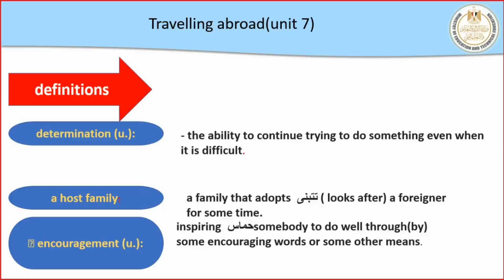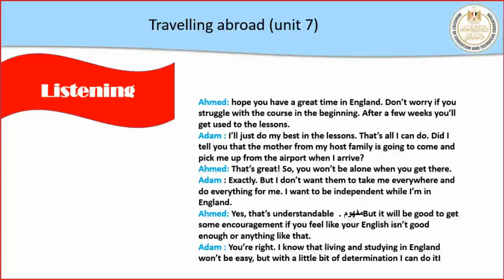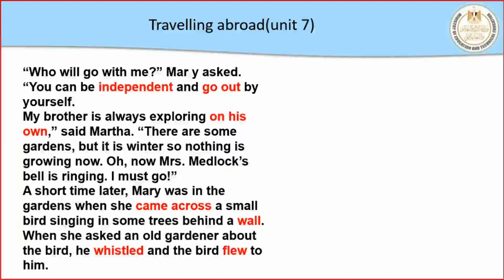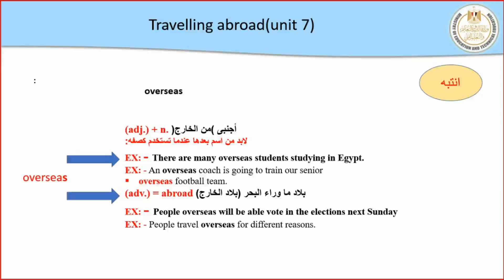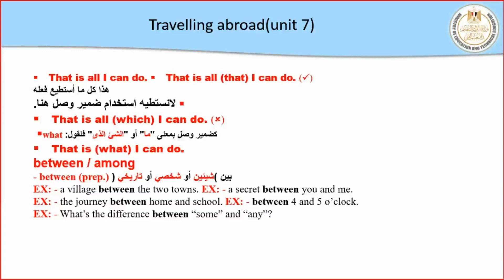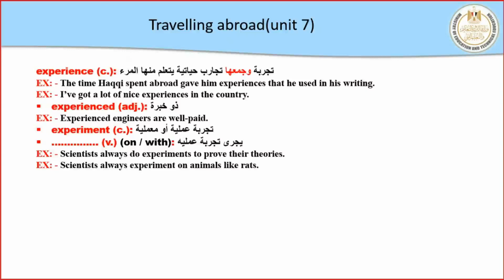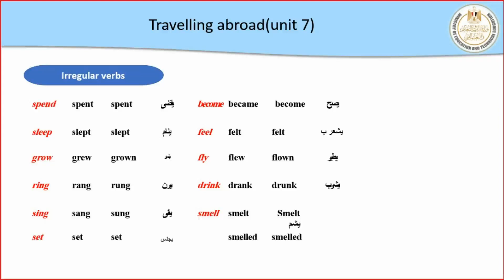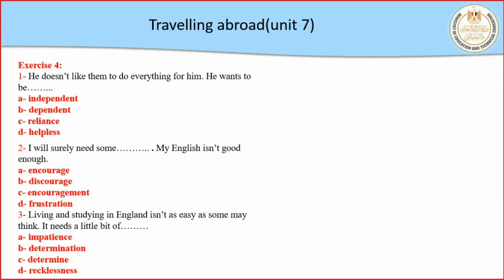لغة انجليزية 2ث Travelling Abroad